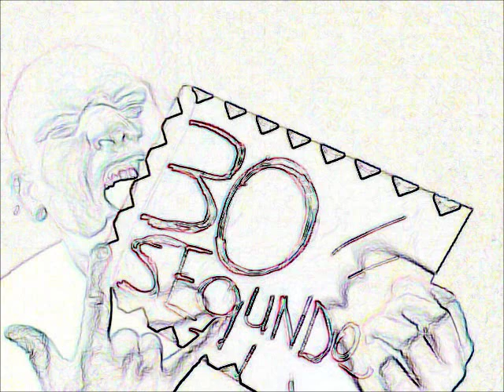30 Segundos de Culturismo (Ep1)